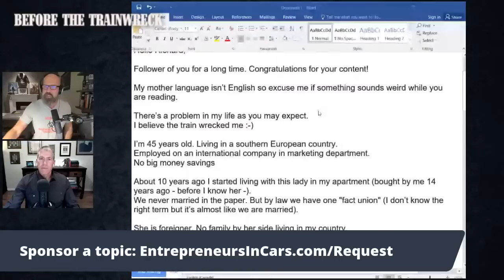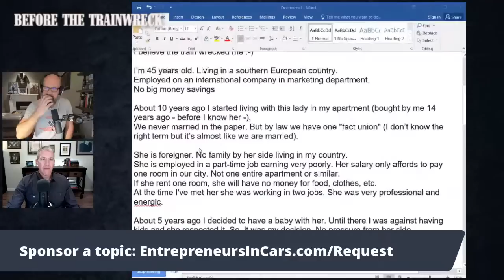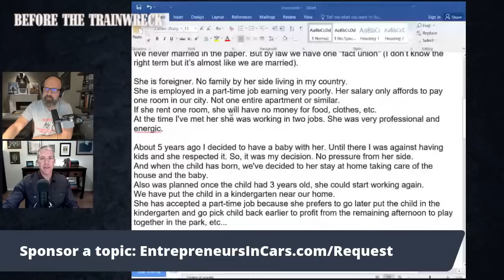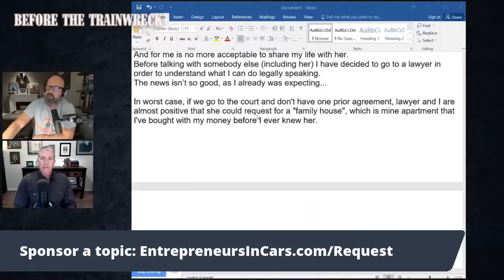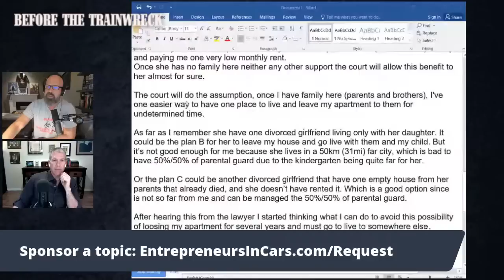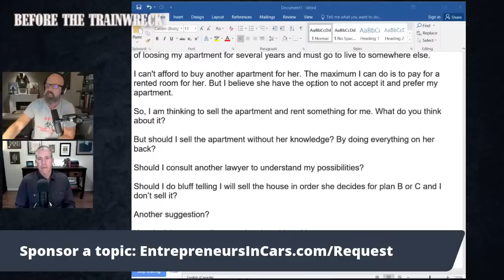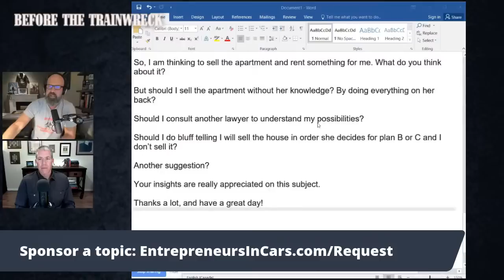BTT #39 - The "Should I Have Kids?" Debate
In this episode, me and Dr. Shawn T. Smith kick off talking about the "should I have kids?" debate.  There are some traditional conservatives, religious types and men wanting to be "patriarchs" that will tell you yes, other will say the risks of a womans alpha seed/beta need mating strategy aka hypergamay, feminism, and men getting destroyed in family court is far too great to bother.